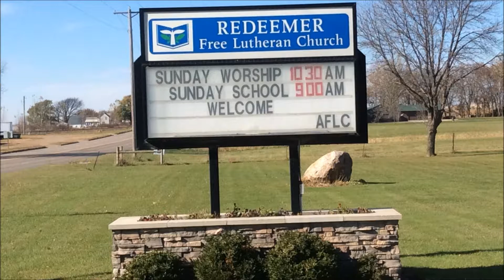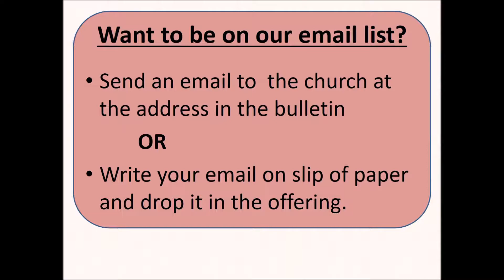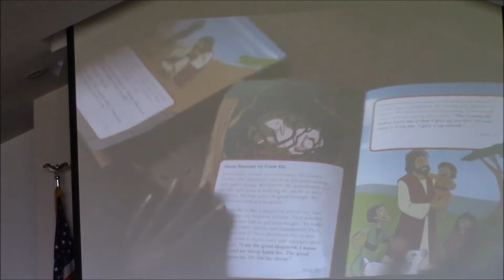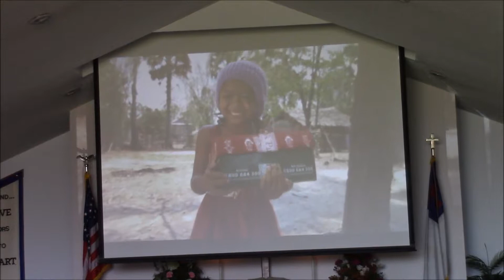10 22 17